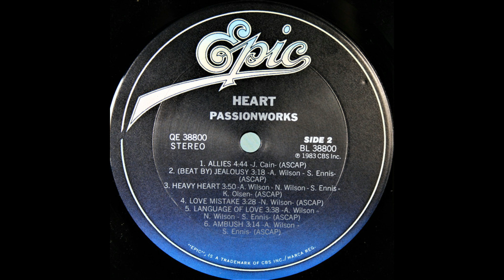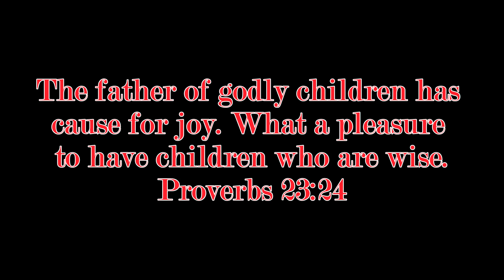Random Trax #94 - 5-11-23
Song: Johnny Moon
Artist: Heart
Album: Passionworks
Released: 1983